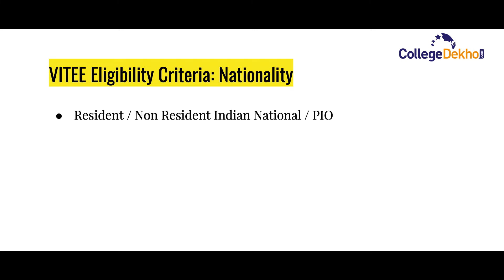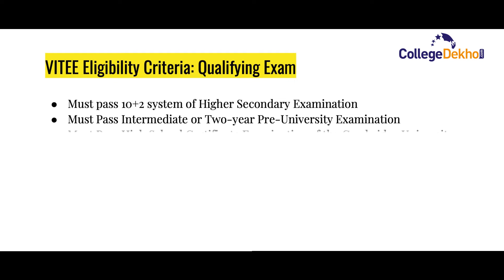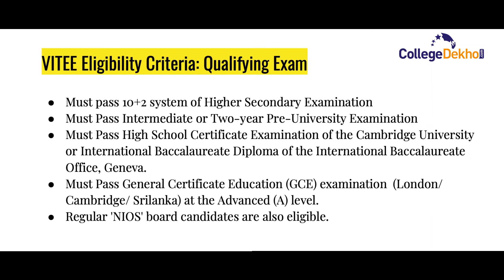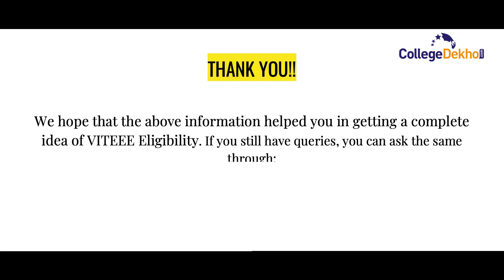VITEEE 2022 Eligibility Criteria| College Dekho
Check the detailed eligibility criteria of VITEEE including age limit, entrance exam requirements, stream-wise qualification details and much more here. You can also click on the links below for more details.

The top educators from across the nation are teaching live on the ‘CollegeDekho Learn’ Platform. Here’s your chance to get a feeler of our academic finesse.